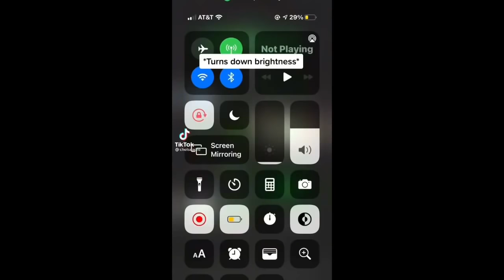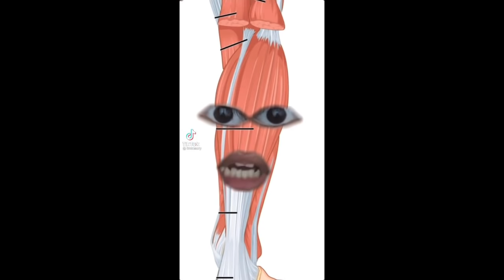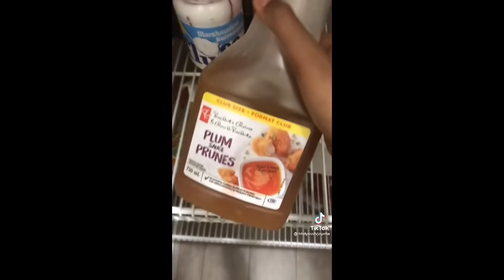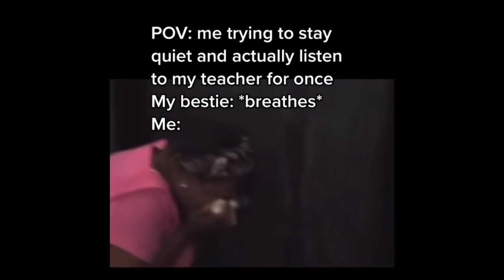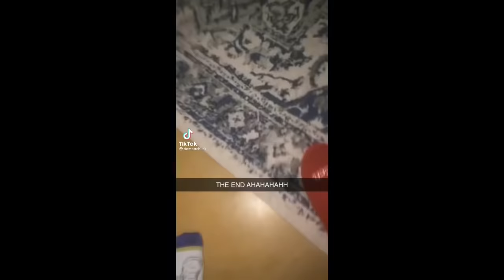Tik Toks That Made Christmas Better 😂😂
*(IGNORE)*